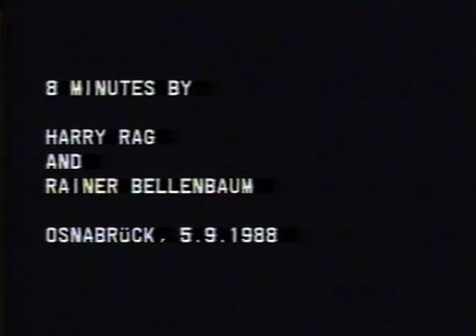Kühe im Regen - (1988)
8 minutes by Harry Rag and Rainer Bellenbaum, 5.9.1988
produced for "Van Gogh TV"
during "Tage des unabhängigen Films", Osnabrück, 1988

camera & editing: Rainer Bellenbaum & Harry Rag